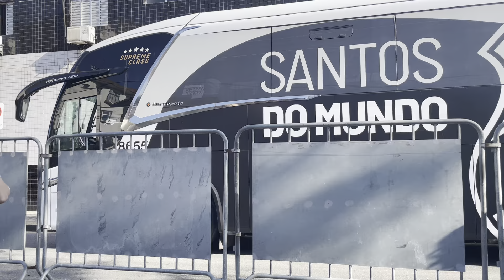Santos x Palmeiras .Rio Brilhante Marcou Presença show de Bola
Santos x Palmeiras Se Escreva no Canal Marcelino Edson Praias